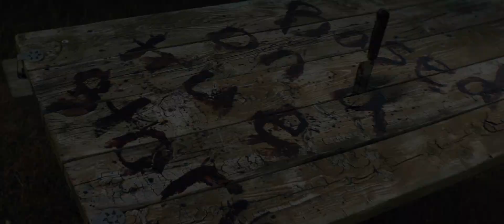Hurt - Trailer [Ultimate Film Trailers]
Hurt (NR)

A soldier reunites with his wife to take in the attractions at their favorite Halloween spot: the “Haunted Hayride.” But when real terror follows them home, they must fight for their lives… or become the next attraction.

Director: Sonny Mallhi
Writers: Solomon Gray, Sonny Mallhi
Actors: Emily Van Raay, Andrew Creer
Genre: Horror, Thriller
Run Time: 1 hour 31 minutes